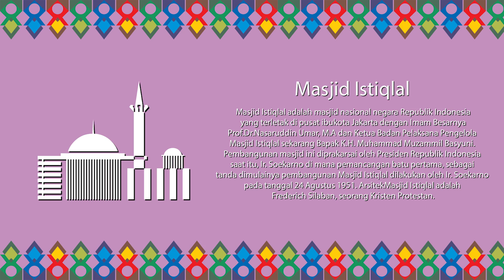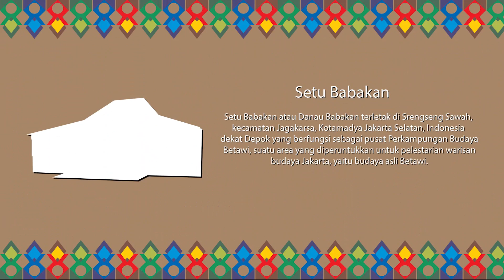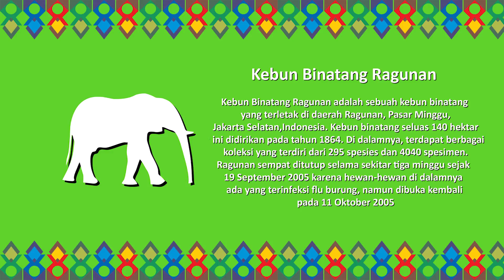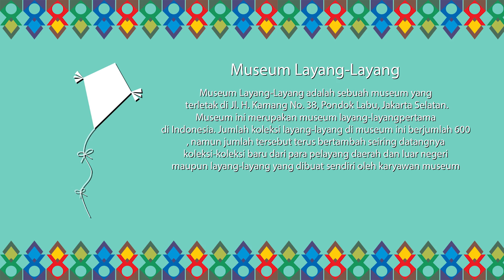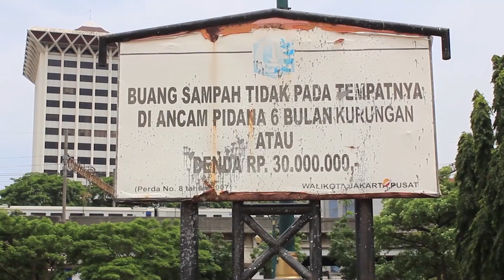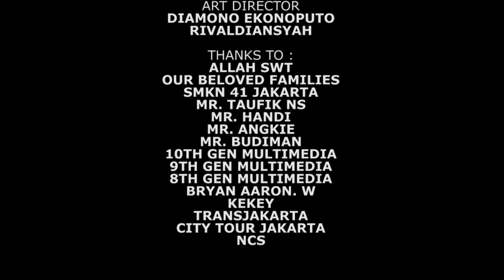Team 2 (SMKN 41 Jakarta) "Jakarte Punye Cerite"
A documentary video of DKI Jakarta as a project from Mr. Taufik Nasir Syah

-Diamono Ekonoputro
-Muhammad Jordan Maulana
-Rama Andika Putra
-Rivaldiansyah